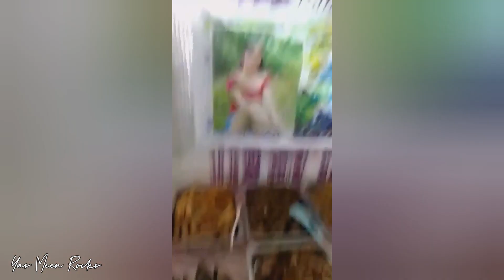HAPPY 15th BIRTHDAY ELLA YSABELLE🎂♥ boholvlog || Yas Meen Rocks